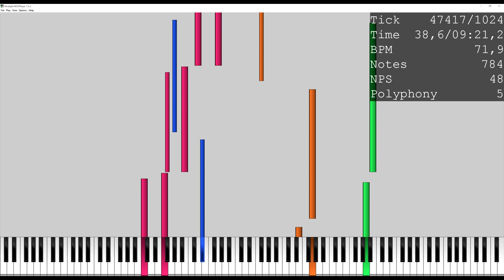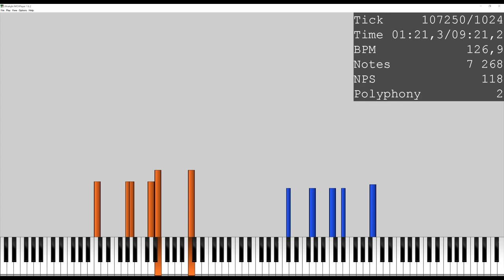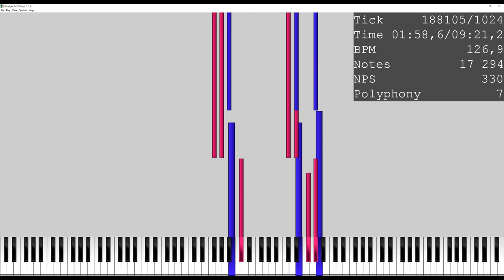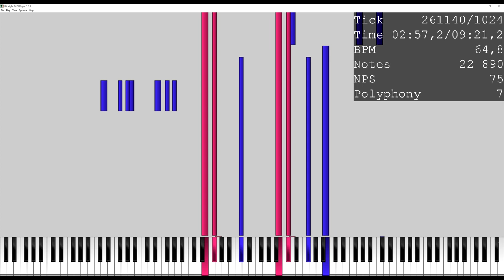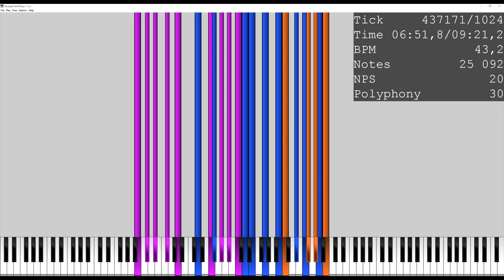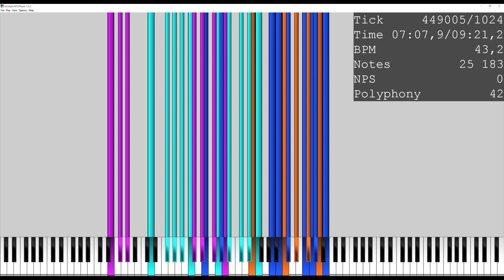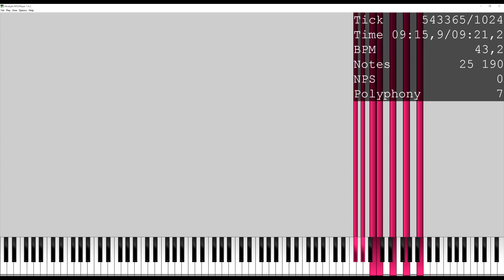Filip Gołdanowski - Invention for MIDI tape no. 12, opus 3-xii (2024)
Filip Gołdanowski -
Invention for MIDI tape no. 12
opus 3-xii
'For Michael Denhoff (1)'

Composed during March, 2024

This is a MIDI visualisation of my piece for MIDI tape using Ultralight MIDI player

This invention is a part of large cycle for MIDI tape '24 Inventions for MIDI tape'. This 8-voiced invention is closing part of first set of 12 pieces.

Invention no. 12 for MIDI tape solo

Basic Diagnosis
File Size: 200,04KiB
Resolution: 1 024
Tracks: 9
Notes: 25 190
Memory to Open: 1,23MiB
Duration: 09:21,2
Tempo: 43,20～126,90